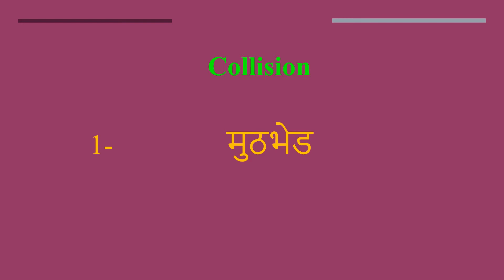Collision meaning in Hindi | Collision ka kya matlab hota hai | daily use English words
इस वीडियो में आप Collision का हिंदी में मतलब समझेंगे और साथ में Collision  का pronunciation भी सीखेंगें यानि की आप Collision के अर्थ के साथ साथ ये भी सीखेंगें की Collision को कैसे बोले या Collision को बोलने का सही तरीका क्या है

Let’s learn Hindi Meaning of Collision

Collision meaning in english

Collision Meaning in Hindi हिंदी में मतलब

Hindi Translation of Collision

Collision Meaning in Hindi Collision का मतलब हिंदी में

Collision Meaning in Hindi, Definition of Collision in Hindi

Collision Meaning Hindi Matlab Kya Hai Translate

Collision का हिंदी क्या होता है

Collision meaning in Hindi and English Collision का अर्थ हिंदी एवं अंग्रेजी में Collision definition in Hindi and English, Collision की परिभाषा हिंदी एवं अंग्रेजी में, Collision का मतलब, Collision माने क्या, Collision mane kya, Collision  ka matlab This video is showing answer of Collision  What is meaning of Collision in Hindi? इस video पर प्रश्न  Collision का मतलब हिंदी में क्या होता है? का उत्तर दिया गया है|, This video is showing answer of Collision What is meaning of Collision in English  इस पेज पर प्रश्न  Collision का मतलब अंग्रेजी में क्या होता है का उत्तर दिया गया है

pronunciation of Collision
English pronunciation of Collision
how to pronounce Collision